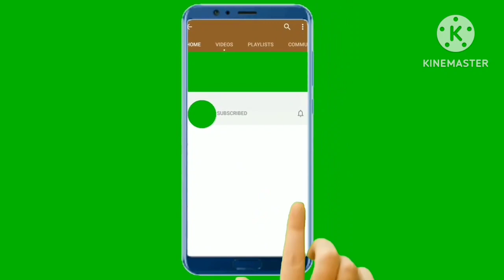15 minut मे बनाइये ढेर सारी जलेबी मार्केट जैसी कुरकुरी और रसीली भी